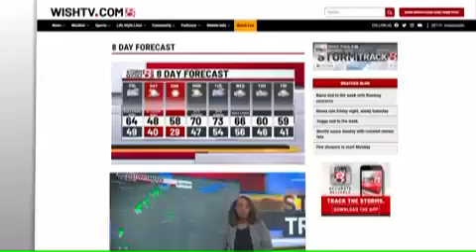WISH 12 29 2023 08 42 54 3632 1